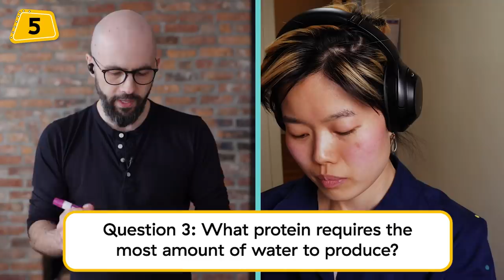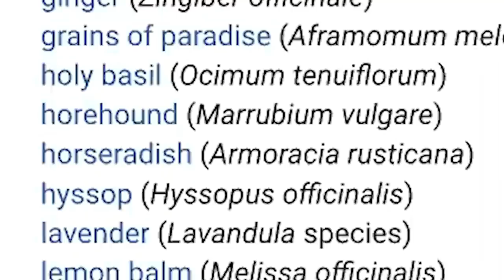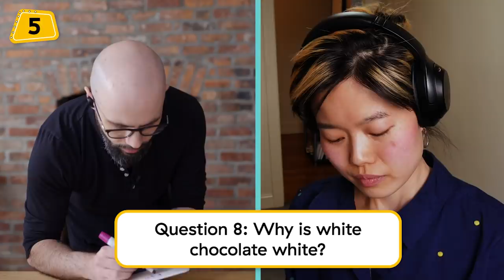Binging With Babish Tries To Beat A Pro Chef (June!) In Basic Cooking Trivia | Delish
In the ultimate non-cooking competition show; we have Binging With Babish's Andrew Rea going head-to-head against Delish's own, June Xie, in answering not-so-basic cooking questions. Whoever has the most correct answers at the end, wins. (What do they win? Nothing. Glory. Pride. Who is to say.)
And yes, of course, the questions will get slightly harder in each round 😈

And his all-new line of cookware

Editor: Will Klein
Producer: Julia Smith
Animation: Elliot Lobel
Graphics: Sarah Ceniceros
Post-Production Supervisor: Philip Swift